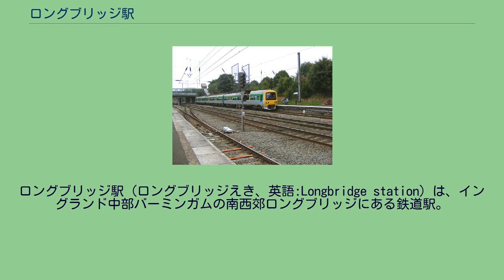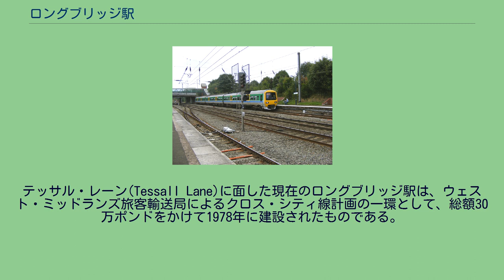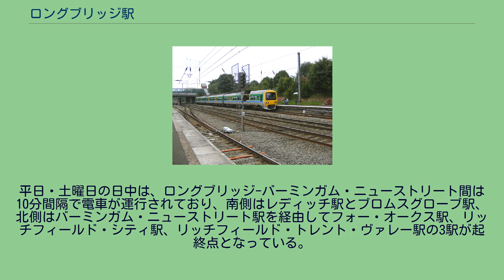ロングブリッジ駅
ロングブリッジ駅に停車した323形。
バーミンガム・ニューストリート駅方面へ向かう直前。
ロングブリッジ駅（ロングブリッジえき、英語:Longbridge station）は、イングランド中部バーミンガムの南西郊ロングブリッジにある鉄道駅。
クロス・シティ線の駅であり、この駅とここに停車するすべての電車は、ウェスト・ミッドランズ・トレインズ（ウェスト・ミッドランズ・レールウェイブランド）によって運営されている。
運賃ゾーンは4に属する。
テッサル・レーン(Tessall Lane)に面した現在のロングブリッジ駅は、ウェスト・ミッドランズ旅客輸送局によるクロス・シティ線計画の一環として、総額30万ポンドをかけて1978年に建設されたものである。
以前に現在の駅の近くに存在していた同名の駅（以下、「旧駅」）は、オールド・ヒル駅へ向かう支線であったヘイルズオーエン鉄道上にあった。
旧駅は、現在はこの付近のクロス・シティ線の軌道となっている、当時のバーミンガム・ アンド・グロスター鉄道本線から、現在の駅の南方100メートルあまりにあるジャンクションを経てすぐ先に設けられていた。
旧駅は、ヘイルズオーエン鉄道の歴史の中では最も遅く開業した駅であり、1915年に、もっぱらオースチンの自動車工場（ロングブリッジ工場）への通勤者の利用を考慮して新設された。
ヘイルズオーエン鉄道はこの区間の旅客列車の定期運行を1919年に止めてしまったが、旧駅とバーミンガム・ニューストリート駅を結ぶ通勤専用列車は1960年1月1日に廃止されるまで運行が継続された。
その後、旧駅を含む区間のヘイルズオーエン鉄道は、1964年に廃止された。
旧駅の廃止後14年を経て、1978年に、新たに整備されたクロス・シティ線の駅のひとつとして、旧バーミンガム・ アンド・グロスター鉄道本線上に現在の駅が設けられた。
その後、1993年には、ロングブリッジ駅を含む区間の電化が完了した。
ロングブリッジ地区改良の全体計画の一部として、ロングブリッジ駅は近い将来に再開発される可能性があるが、確定的な計画は固まっておらず、様々な提言がなされている。
この地域を管轄する旅客輸送局であるウェスト・ミッドランズ交通局は、ロングブリッジ駅付近に立体駐車場の建物などパーク・アンド・ライド関連施設を設ける提案を何度かしているが、住民からの強い要望があるにもかかわらず、具体的な整備は進んでいない。
平日・土曜日の日中は、ロングブリッジ-バーミンガム・ニューストリート間は10分間隔で電車が運行されており、南側はレディッチ駅とブロムスグローブ駅、北側はバーミンガム・ニューストリート駅を経由してフォー・オークス駅、リッチフィールド・シティ駅、リッチフィールド・トレント・ヴァレー駅の3駅が起終点となっている。
日曜日には、電車は30分間隔でレディッチ - リッチフィールド間を往復している。
現在運用されている電車は323形である。